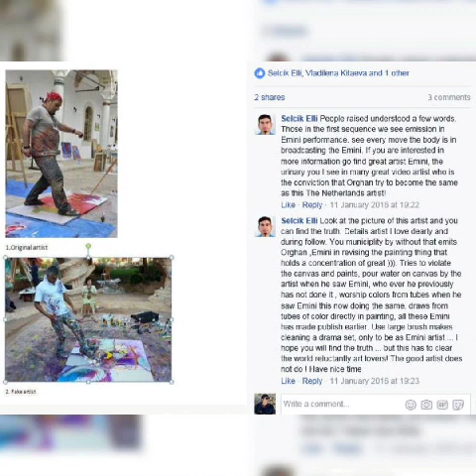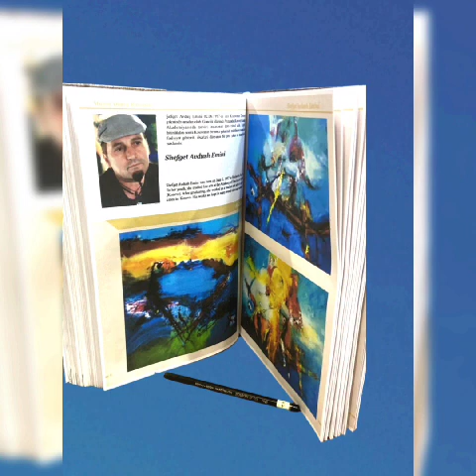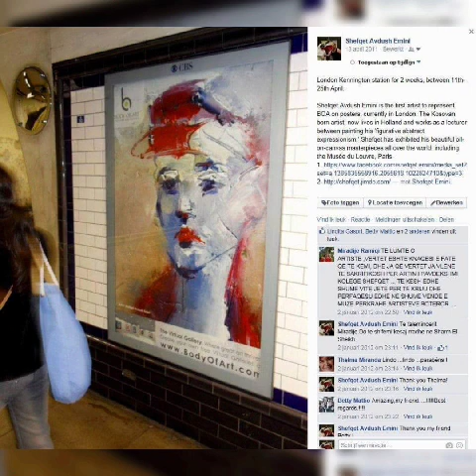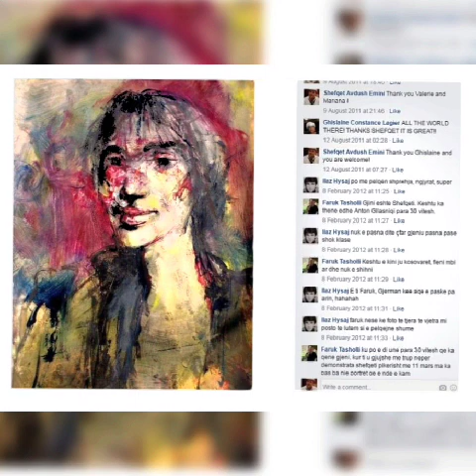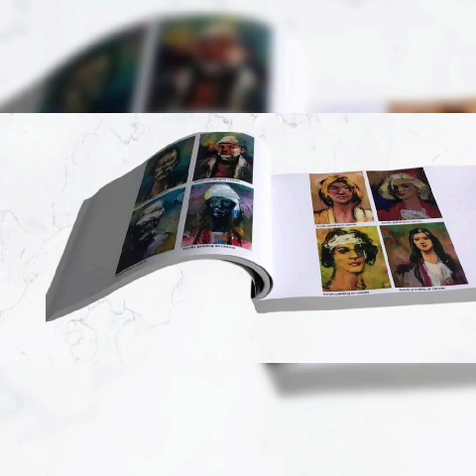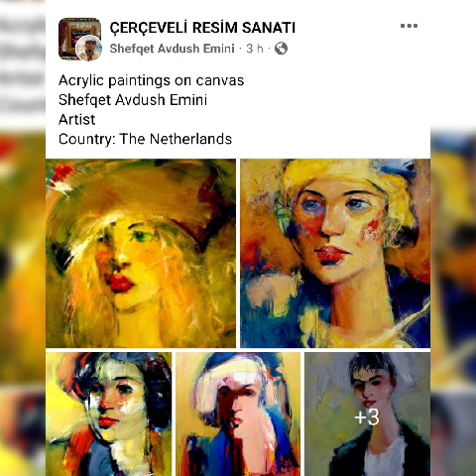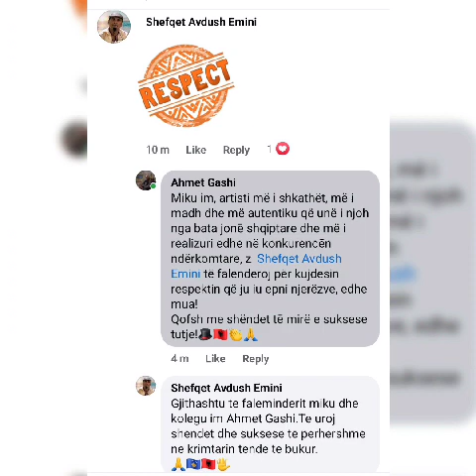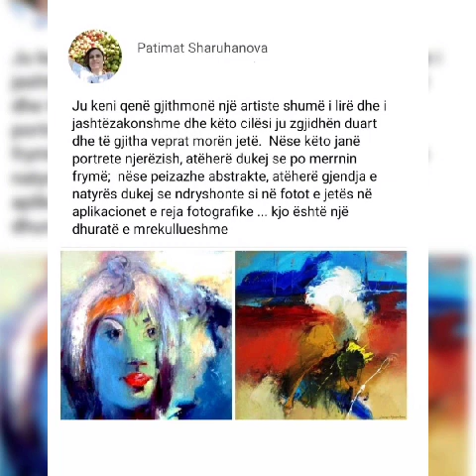Shefqet Avdush Emini - Art Video